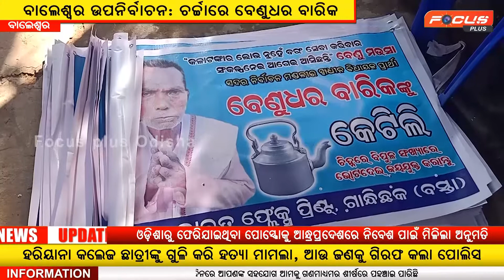ବାଲେଶ୍ୱର ଉପନିର୍ବାଚନ :ଚର୍ଚ୍ଚାରେ ବେଣୁଧର ବାରିକ